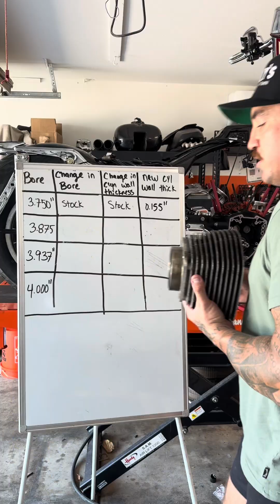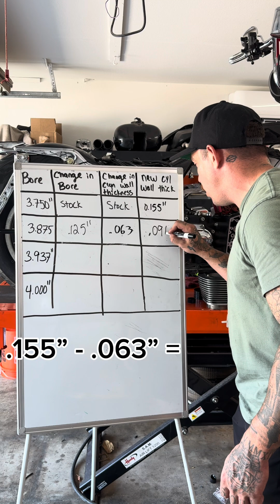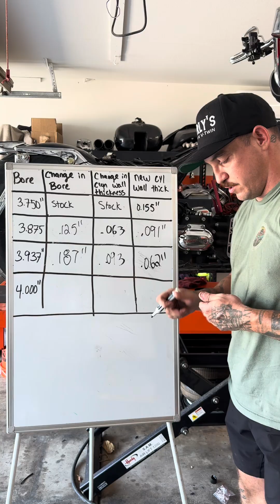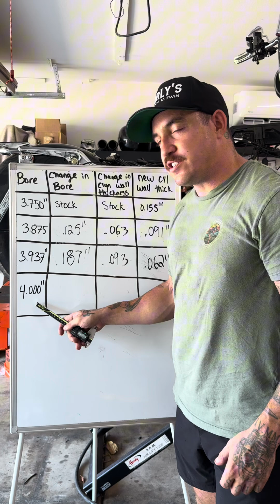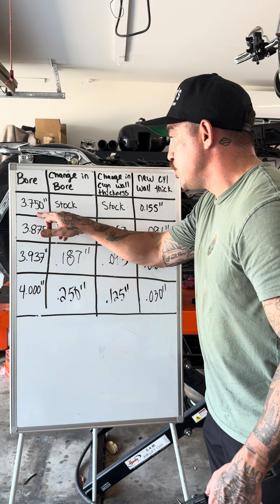TWIN CAM BORE SIZES AND CYLINDER WALL THICKNESS EXPLAINED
Cylinder wall thickness is the measurement of the material that makes up the walls of the engine's cylinder, which houses the piston. It is the distance between the inner surface of the cylinder, where the piston moves up and down, and the outer surface of the cylinder that interfaces with the engine block or cooling jackets.

**Importance of Cylinder Wall Thickness:**

1. **Durability:** Thicker walls can better withstand the stresses and pressures generated during engine operation, reducing the risk of cracking or deformation.

2. **Heat Management:** The thickness of the cylinder walls affects how heat is dissipated. Thinner walls can dissipate heat more quickly, but they must still be thick enough to maintain structural integrity.

3. **Performance:** Proper wall thickness helps maintain the precise shape and alignment of the cylinder, ensuring optimal performance and efficiency.

4. **Engine Longevity:** Adequate thickness ensures that the cylinder walls can endure prolonged wear and tear, contributing to the overall longevity of the engine.

Harley-Davidson engineers their engines with carefully calculated cylinder wall thicknesses to achieve a balance between strength, heat dissipation, and weight. Too thick, and the engine might become overly heavy and inefficient at heat management; too thin, and the engine might suffer from durability issues.